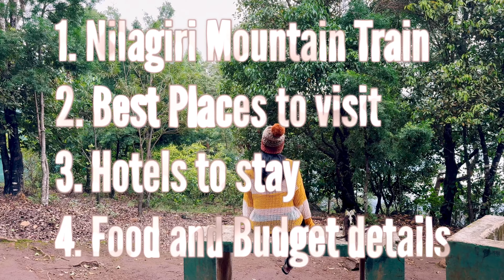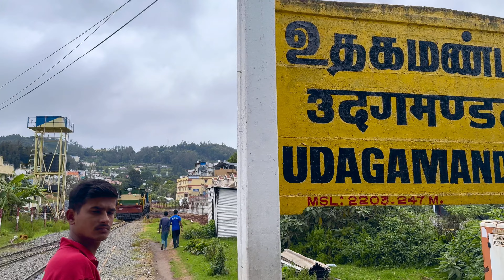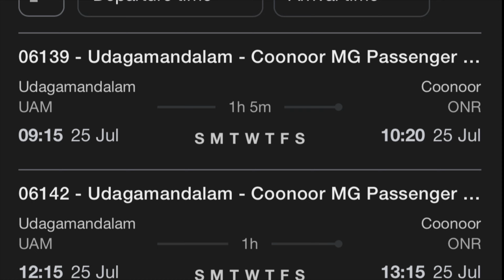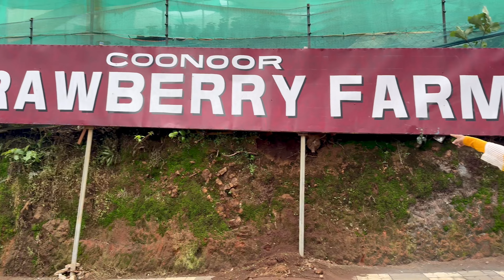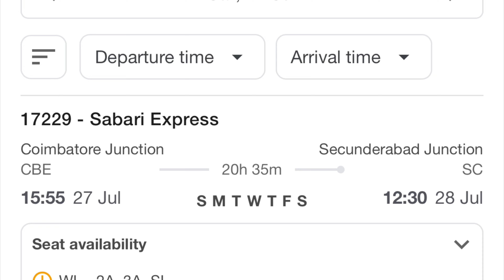Ooty trip part - 2 | Coonoor Trip in Telugu | Ooty Vs Coonoor best places to visit